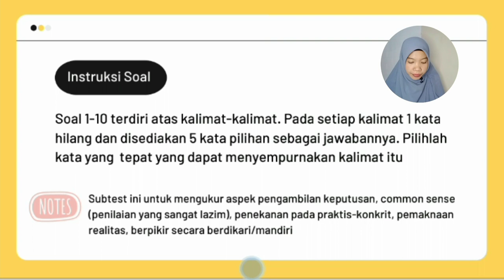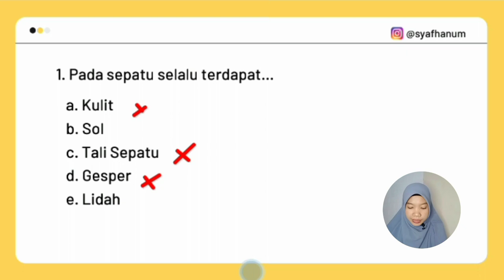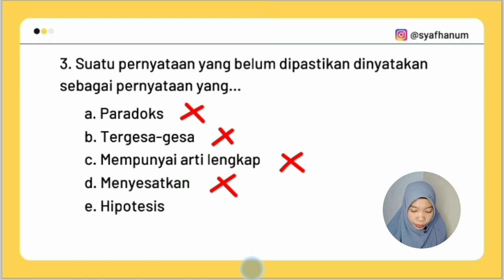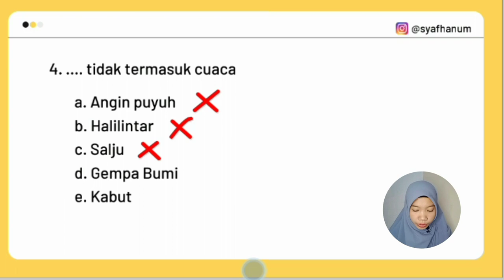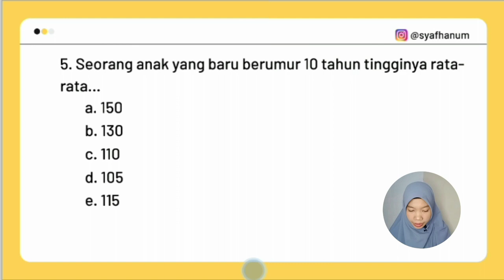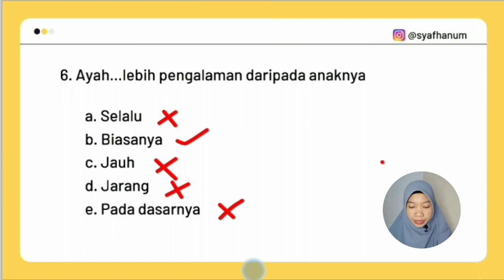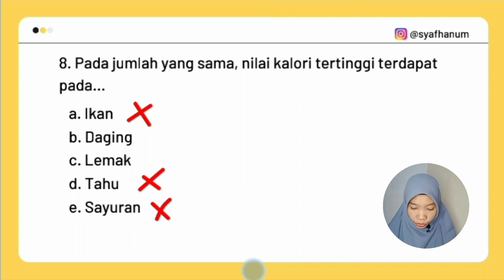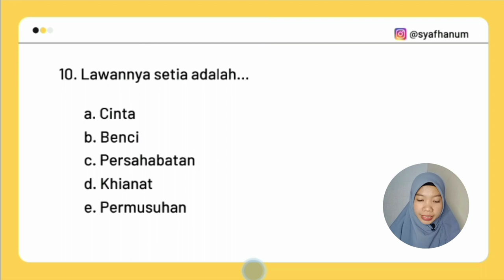PART 1 (Tes Pengetahuan Umum) : Latihan Soal Psikotes PTT BPJS Kesehatan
Assalamu'alaikum ✨
Soal-soal yang ada di video pembahasan ini adalah sebagian soal yg aku dapatkan pada saat ikut psikotes rekrutmen PTT BPJS Kesehatan di akhir tahun 2018. Smoga ini bs jd referensi belajar kalian.

Kalian boleh kasi saran dan kritik terkait video ini ya...

Terimakasih banyak...